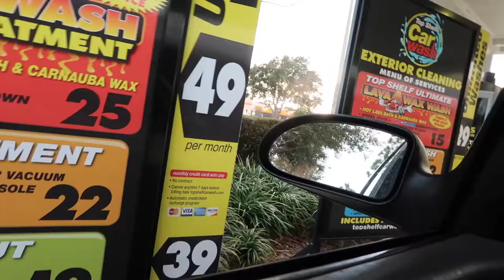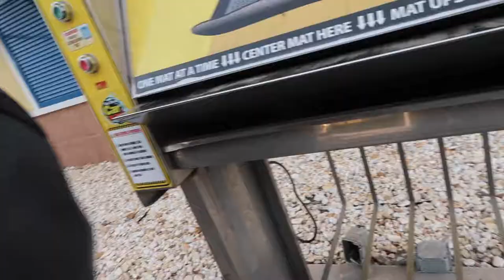I Pampered My Car For A Day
Happy New Year everyone! Start off 2019 right with cleanliness! YAY!

Use my member number for the wholesale price: 1949299